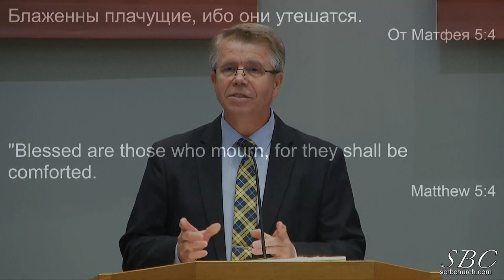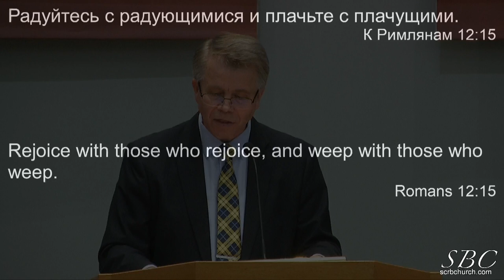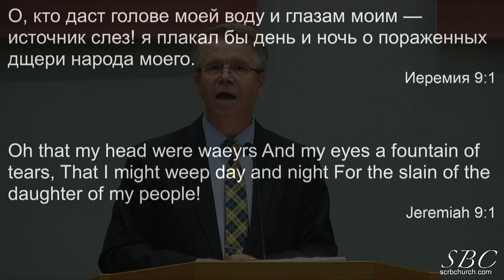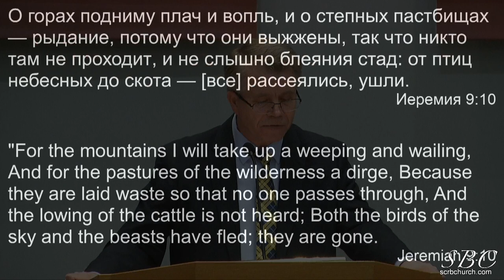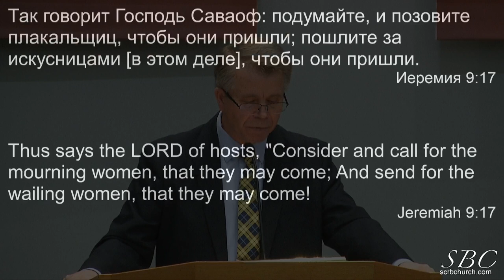02 25 2024 Плачь Праведного Г Кронин